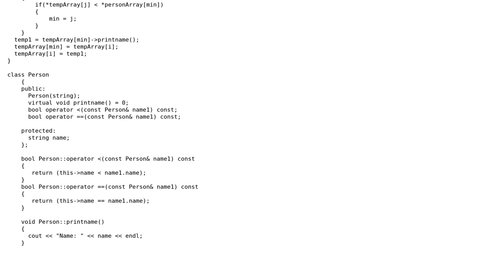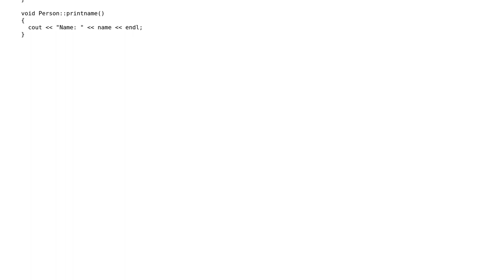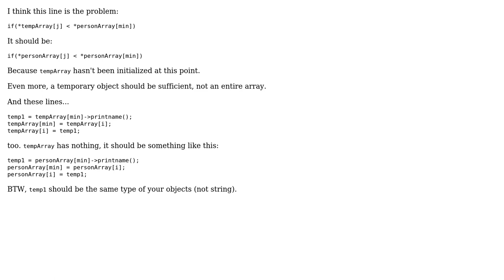Sorting an Array of Pointers to Objects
With thanks & praise to God, and with thanks to the many people who have made this project possible! You are responsible for your own actions.